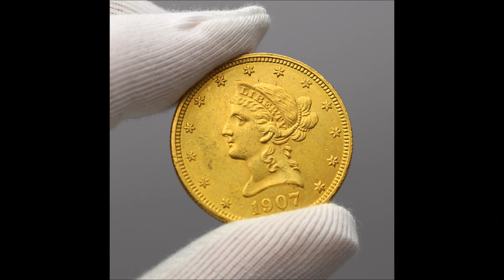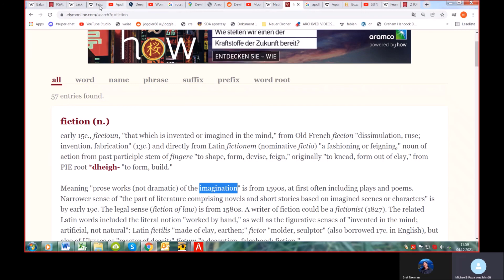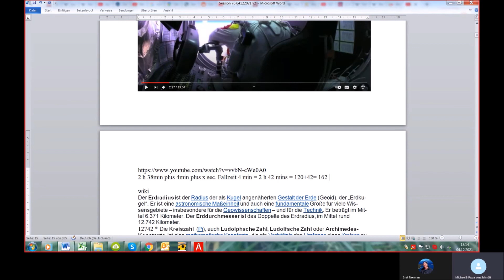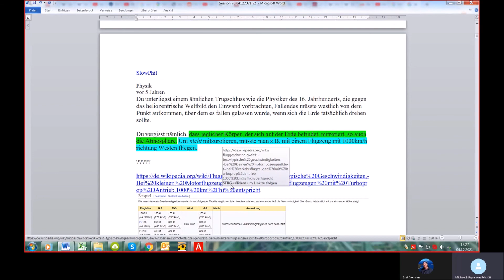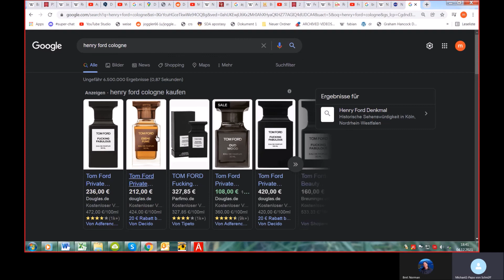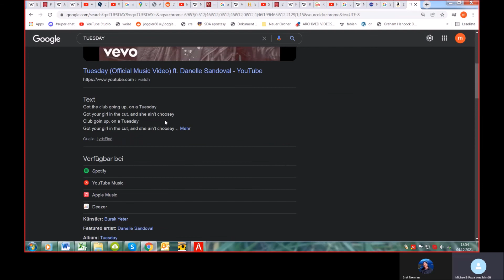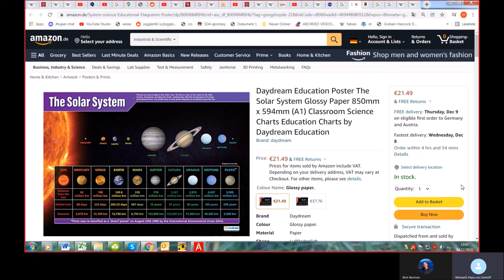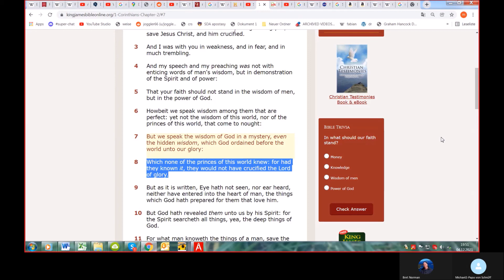Science is the new Religion Session 76: Space Missions Pt. 1